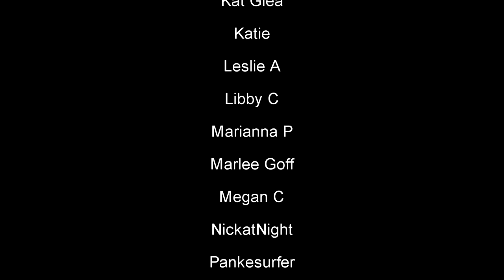Schmigadoon Trailer (Reaction!) : Behind the Curve Reacts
Hello everyone, hopefully we're all doing well!  Apparently Apple TV made a musical TV show, and big props to Joanie my incredible patron for giving me the heads up about the trailer!  I never really watched very many 1950s or 60s musicals, so we'll see if I actually get these references!

Broadway 1,000 piece Jigsaw Puzzle:

Broadway Tote Bag:

Be A Broadway Star Boardgame:

Broadway Musicals Charm Bracelet:

567 Broadway! A New Musical Workout DVD: